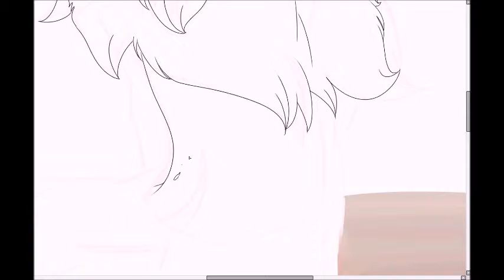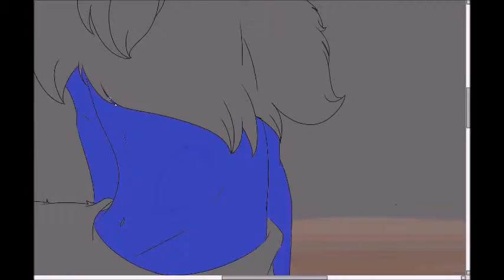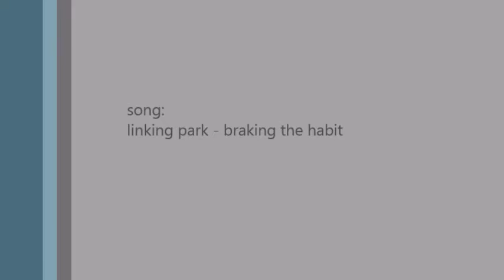commision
art is mine oc and music is not mine